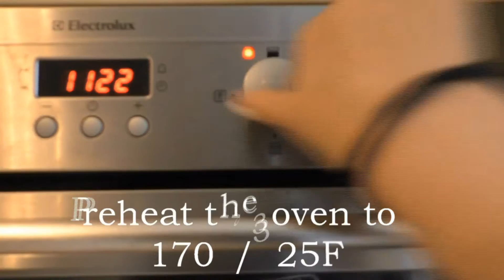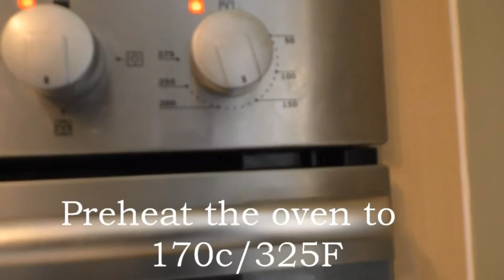How to Make: Chocolate Chip Cookies | Katieldli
Here is how I make my chocolate chip cookies:
150   grams    soft   unsalted butter
    125   grams      soft light brown sugar
    100   grams      caster sugar
    2   teaspoons      pure vanilla extract
    1       egg    fridge-cold
    1       egg yolk    fridge-cold
    300   grams      flour
    ½   teaspoon      bicarbonate of soda
   1 x   326   grams    packet   milk chocolate morsels    or chips
or
 sticks   soft  unsalted butter
    ⅔ cup    soft light brown sugar
    ½ cup    superfine sugar
   2 teaspoons    pure vanilla extract
   1     egg   fridge-cold
   1     egg yolk   fridge-cold
   2 cups    flour
    ½ teaspoon    baking soda
   1 x  11 ½ oz   packet  milk chocolate morsels   or chips